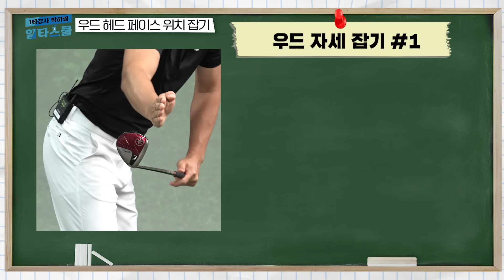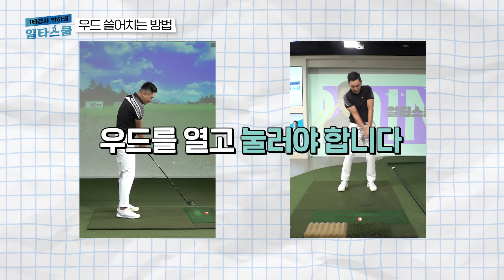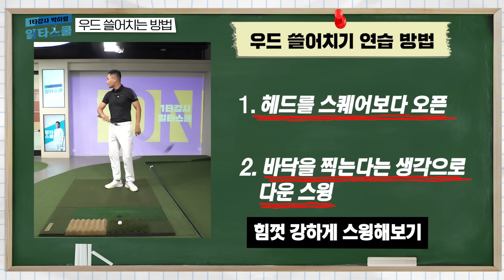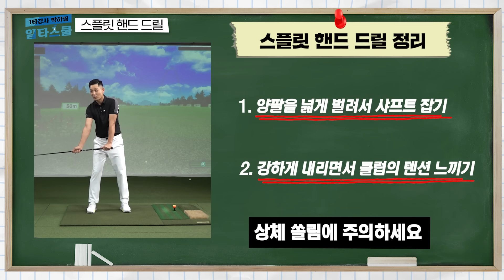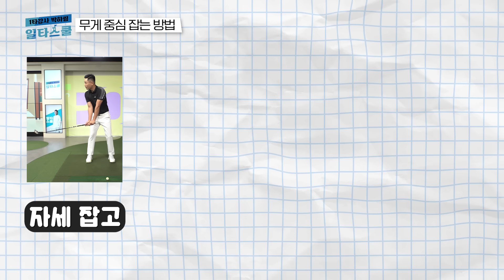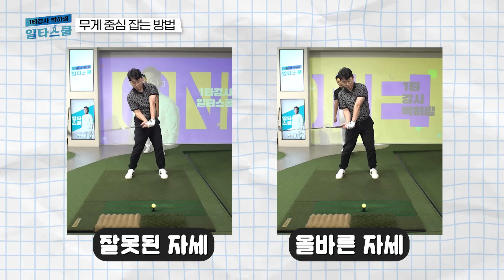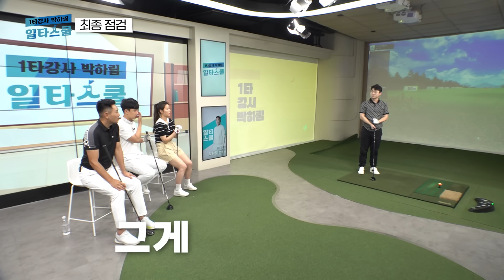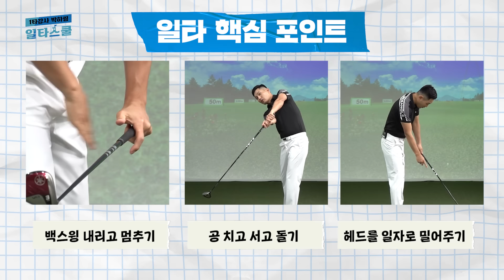우드,유틸 이제부터는 과감히 찍어서 쳐보세요! [1타강사 박하림 일타스쿨 8회]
골프백에서 잠자고 있는 우드와 유틸😭
치기 전부터 안맞을까봐 겁부터 나는 우드와 유틸😱
오늘 레슨으로 두려움에서 벗어나 가장 강력한 무기로 만드세요!!

00:00 시작
02:25 우드/유틸 기본 자세
03:55 우드/유틸 쓸어치는 법
07:57 스플릿 핸드 드릴
11:38 우드/유틸 임펙드 포지션
14:07 무게중심의 이동
20:35 우드/유틸 총 정리

"골프가 안되면 일타스쿨"
'일타스쿨"은 매주 월요일 저녁 6시 업로드됩니다.
매주 월요일 저녁 6시, 믿고 따라하세요!!